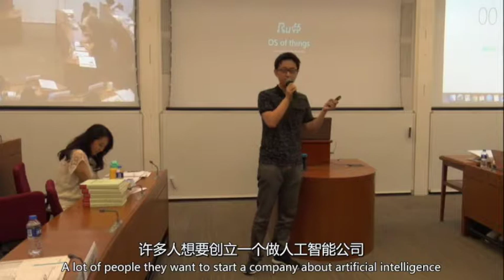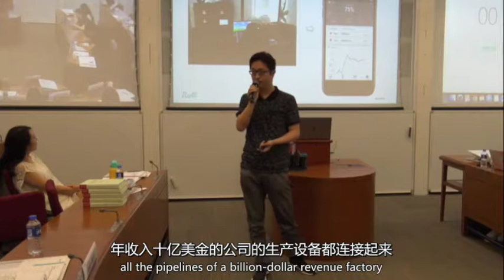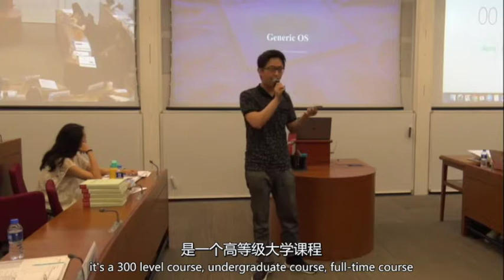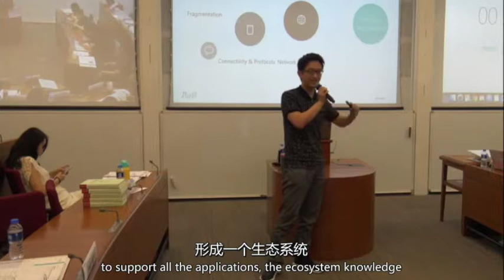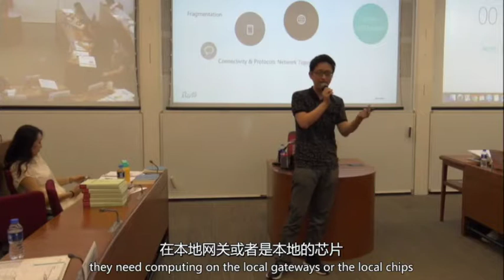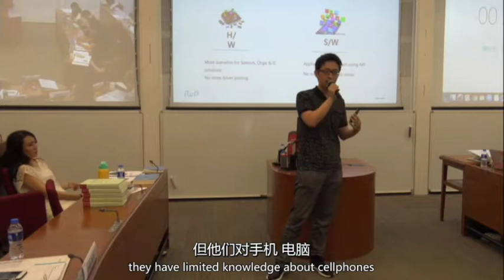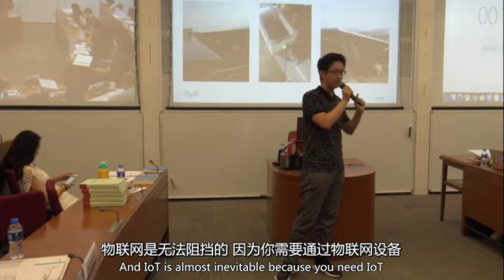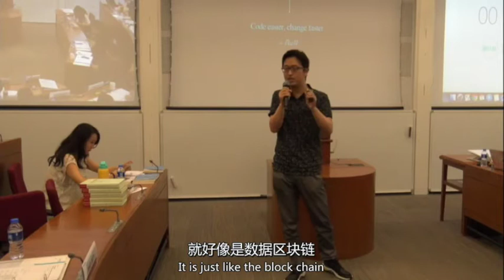Ruff: Make IoT easier -- Roy Li, Ruff Founder | China Europe International Business School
Roy Li -- Ruff CEO -- delivered an inspirational speech about 'Make IoT easier'  at China Europe International Business School